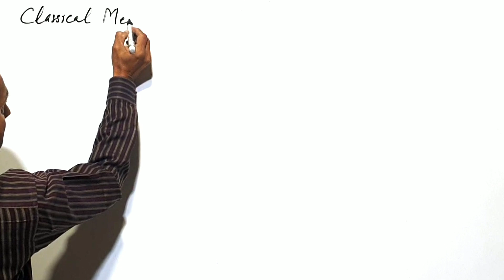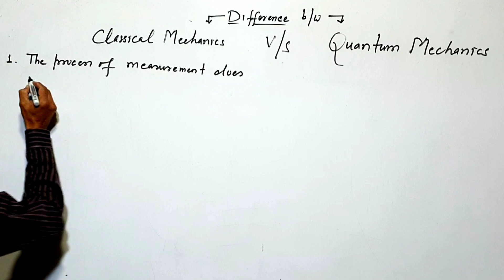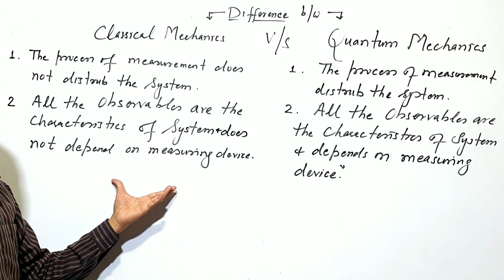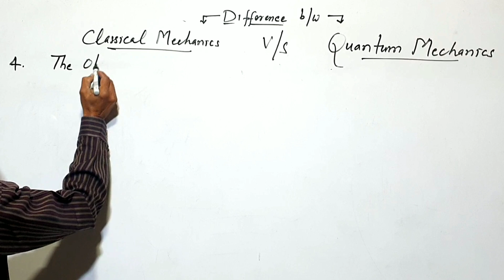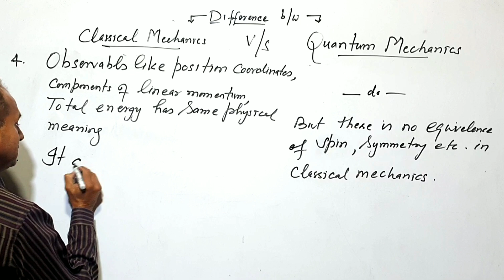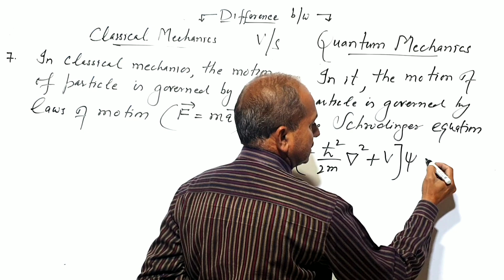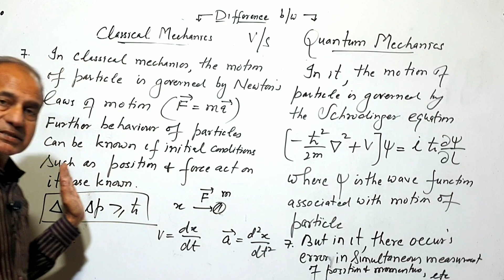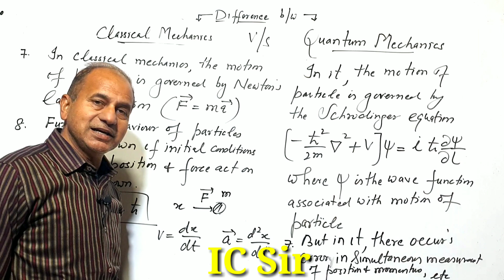Difference between the Classical and Quantum Mechanics || Observables in Quantum Mechanics || L-28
Difference between the Classical and Quantum Mechanics || Observables in Quantum Mechanics

Join My Teligram Channel for Physics Notes &  Physics Videos of all Classes & Competition

Link of  Physics Hand Written Notes of Solid State Physics for B.Sc. 3rd , 5th Sem. Paper -1, Unit -1

Link of  Physics Hand Wr Solid State Physics for B.Sc.3rd , 5th Sem. Paper -1 , Unit -2

Link of  Physics Hand Written Notes of Solid State Physics for B.Sc. 3rd ,5th Sem. Paper -1 , Unit -3,

Playlist-1 for Videos by Dr. IC Sir of  Solid State Physics    for B.Sc. 3rd , 5th Sem. , Paper -1

Playlist-2 for Videos by Dr. IC Sir of  Solid State Physics    for B.Sc. 3rd , 5th Sem. , Paper -1

Link of  Physics Hand Written Notes of Quantum Mechanics for B.Sc. 5th Sem. Paper -2, Unit -1

Link of  Physics Hand Written Notes of Quantum Mechanics for B.Sc. 5th Sem. Paper -2 , Unit -2

Link of  Physics Hand Written Notes of Quantum Mechanics for B.Sc. 6th Sem. Paper -2 , Unit -3,

Playlist-1 for Videos by Dr. IC Sir of  Quantum Mechanics    for B.Sc. 5th Sem. , Paper -2

Link of  Physics Hand Written Notes by Dr. IC Sir  of Atomic Molecular and Laser Physics for     B.Sc. 3rd , 6th Sem. Paper -1, Unit -1 , Part-1

Link of  Physics Hand Written Notes by Dr. IC Sir  of Atomic Molecular and Laser Physics for     B.Sc. 3rd , 6th Sem. Paper -1, Unit -1 , Part-2

B.Sc.3rd , 5th Sem. Paper -1 , Unit -2, Part-1

Link of  Physics Hand Written Notes by Dr. IC Sir  of Atomic Molecular and Laser Physics  for B.Sc. 3rd ,5th Sem. Paper -1 , Unit -3,

Playlist-1 for Videos by Dr. IC Sir of  by Dr. IC Sir  of Atomic Molecular and Laser Physics for B.Sc. 3rd ,6th Sem. , Paper -1

Playlist-2 for Videos by Dr. IC Sir of  by Dr. IC Sir  of Atomic Molecular and Laser Physics  for B.Sc. 3rd , 6th Sem. , Paper -1

Link of  Physics Hand Written Notes by Dr. IC Sir of Nuclear Physics for B.Sc. 3rd , 6th Sem. Paper -2, Unit -1

Link of  Physics Hand Written Notes by Dr. IC Sir of Nuclear Physics for B.Sc.3rd  6th Sem. Paper -2 , Unit -2 , Part-1

Link of  Physics Hand Written Notes by Dr. IC Sir of Nuclear Physics for B.Sc.3rd  6th Sem. Paper -2 , Unit -2 , Part-2

Link of  Physics Hand Written Notes by Dr. IC Sir of Nuclear Physics for B.Sc. 6th Sem. Paper -2 , Unit -3, Part-1

Link of  Physics Hand Written Notes by Dr. IC Sir of Nuclear Physics for B.Sc. 6th Sem. Paper -2 , Unit -3, Part-2

Playlist-1 for Videos by Dr. IC Sir of Nuclear Physics    for B.Sc. 6th Sem. , Paper -2

Playlist-2 for Videos by Dr. IC Sir of Nuclear Physics    for B.Sc. 6th Sem. , Paper -2

Link of other Videos of your Class :
Link of  Physics Hand Written Notes of Solid State Physics    for B.Sc. 5th Sem. , Paper -1

Link of  Physics Hand Written Notes of Solid State Physics    for B.Sc. 5th Sem. , Paper -2

Observables in quantum mechanics
Difference between classical mechanics and quantum mechanics
Difference between classical and quantum physics
Observables for B.Sc. 3rd Year
what is quantum mechanics
observables and operators
operators and observables
observables and operators in quantum mechanics
operators and observables in quantum chemistry
operators and observables in hindi
operators and observables in quantum mechanics